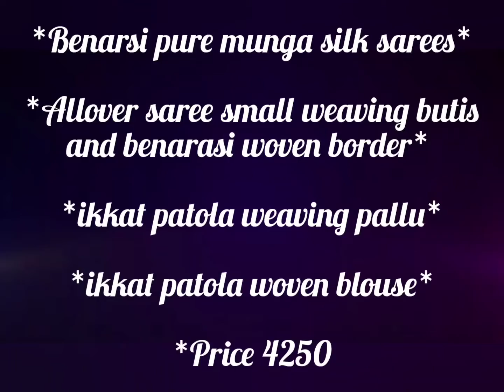*Benarsi pure munga silk sarees*e small weaving butis and benarasi woven border* *ikkat pallu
*Benarsi pure munga silk sarees*

*Allover saree small weaving butis and benarasi woven border*

*ikkat patola weaving pallu*

*ikkat patola woven blouse*

*Price 4250